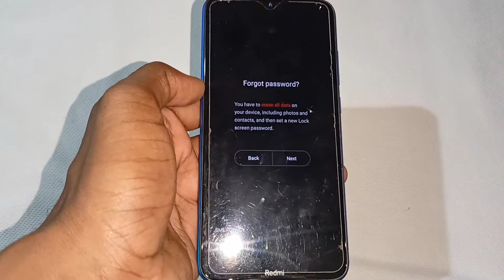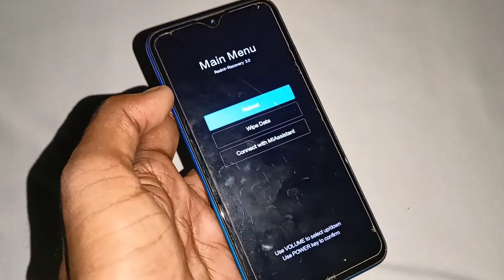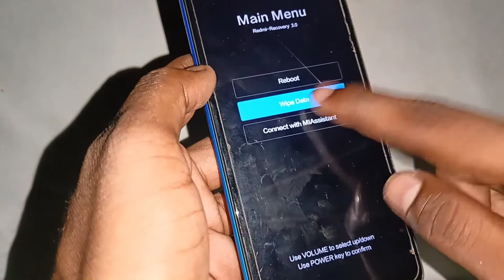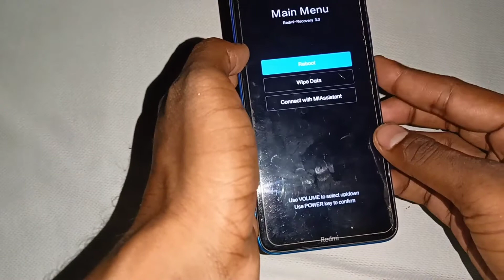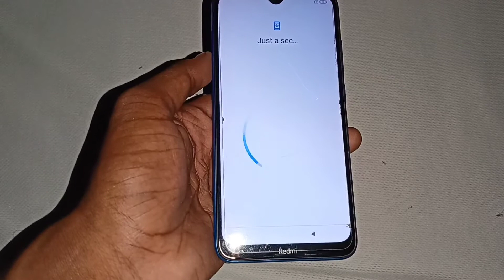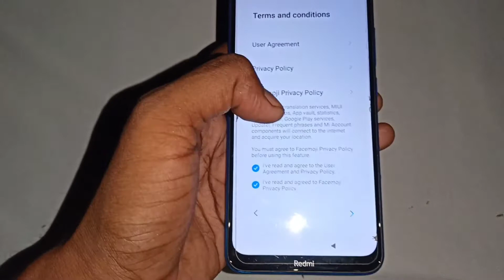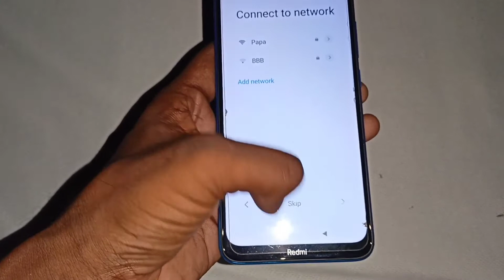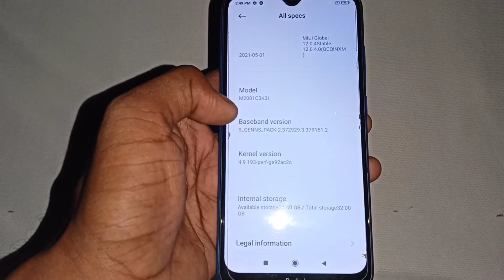Redmi 8A Dual Forgot Password | Redmi 8A Hard Reset | Redmi 8A Dual Pattern Unlock